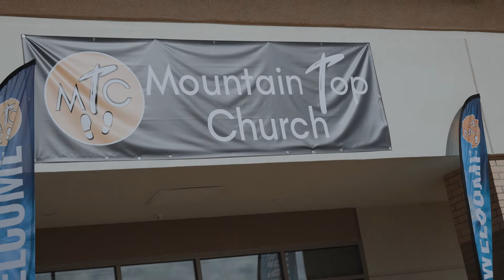Liberty, Missouri Mountain Top Church Update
Meet Paul and Leisa Wolfe. They launched a church in Liberty, Missouri on September 12. Grace Church is committed to equipping and supporting churches around the world through our Church Planting initiative.